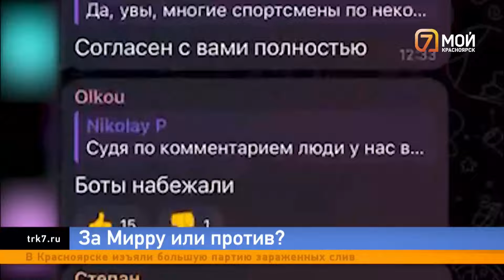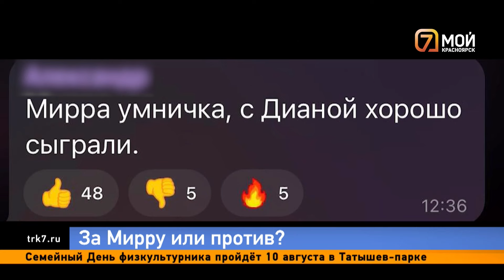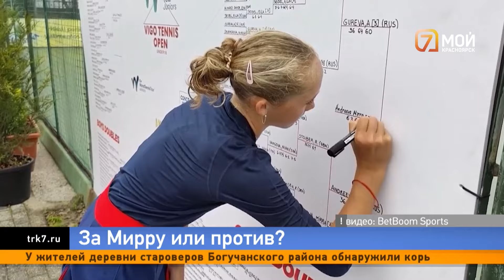«Вы за кого вообще?»: на Мирру Андрееву обрушился поток негатива после выступления на Олимпиаде